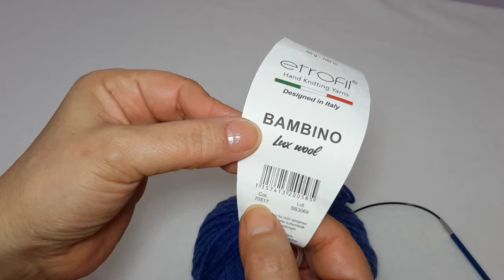Kolay Bere Yapımı | Örgü Bere Nasıl Yapılır?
Bizi farklı platformlardan takip edebilirsiniz.

Sorularınızı cevaplamaktan memnuniyet duyarım.
Eğer sormak istediğiniz soru videoyu izleyen herkesi ilgilendiriyorsa lütfen yorum olarak yazın, böylece verilen cevaptan herkes faydalanabilir.